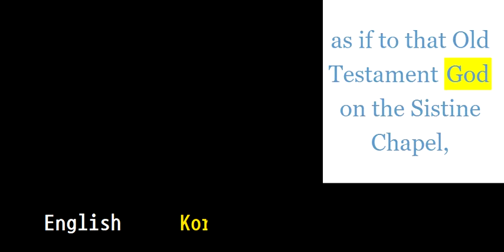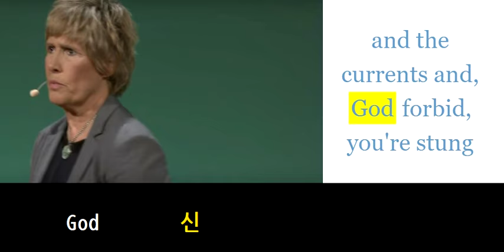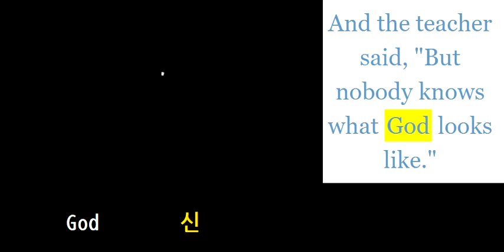초등영어800 God 신